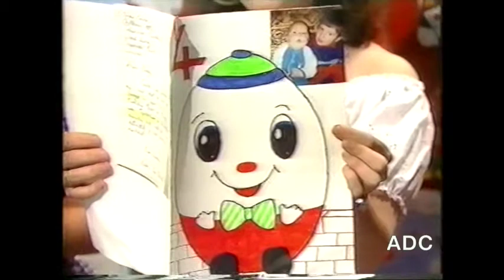BBC1 BFT - But First This Siobhan Mayer & Tracy Brabin CBBC 4th September 1987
BFT - But First This Siobhan Mayer & Tracy Brabin Children's BBC Birthdays into Play School  4th September 1987